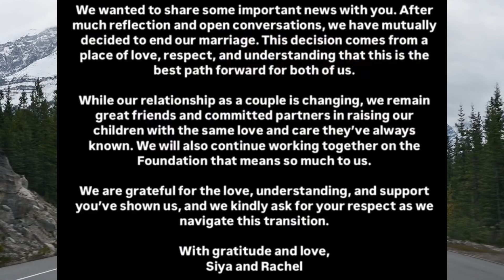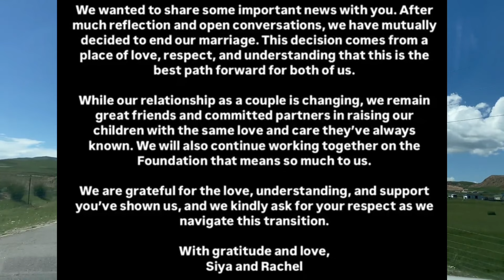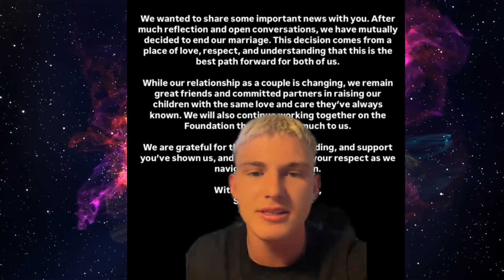South Africans React to Siya & Rachel Kolisi Divorce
Siya Kolisi Divorce News | Siya and Rachel Kolisi Split Explained

In this video, I break down the shocking news of Siya Kolisi and his wife Rachel Kolisi’s divorce. The Springbok rugby captain and his wife, often seen as South Africa’s beloved couple, recently announced their separation after over a decade together. I explore their Instagram statement, where they expressed a commitment to co-parenting their children and continuing their work with the Kolisi Foundation, despite their decision to end their marriage.

If you’re looking for the latest updates on the Kolisi divorce, reasons behind their split, and how this power couple plans to navigate life moving forward, watch this video for all the details.